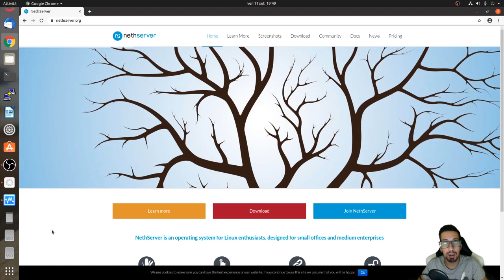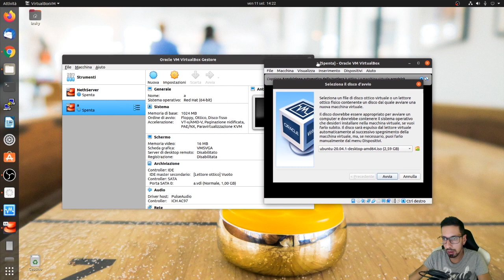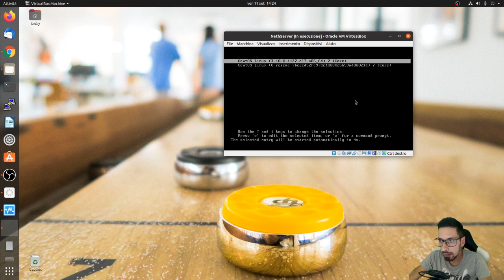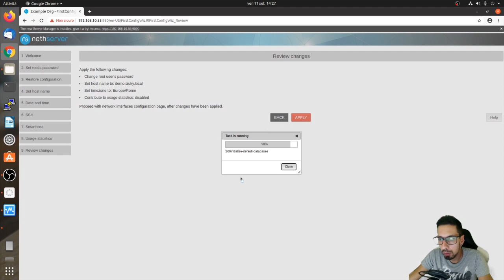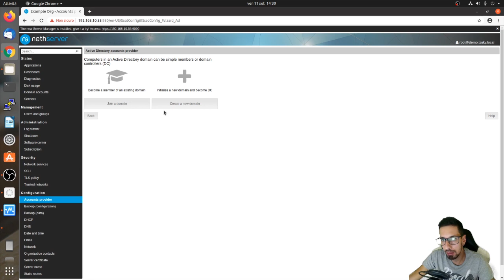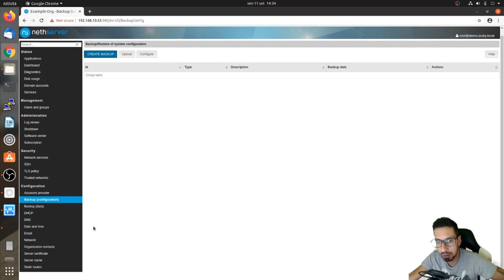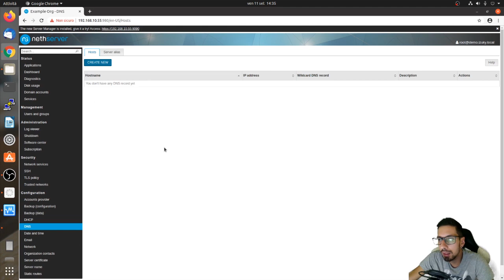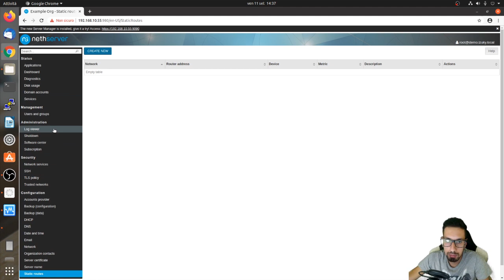Alle prime armi con LINUX? NETHSERVER VI SEMPLIFICA LA VITA! (ita)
Non conoscete a fondo LINUX ma vi piacerebbe installarlo in un server nella vostra azienda o dai vostri clienti ed imparare a conoscerlo sempre meglio col passare del tempo?
O semplicemente volete risparmiare tempo utilizzando una comoda interfaccia web per configurare tutto con 2 click?

ALLORA NETHSERVER FA AL CASO VOSTRO!

Vi piacerebbe conoscere nel dettaglio alcuni pacchetti di NethServer o altri contenuti?